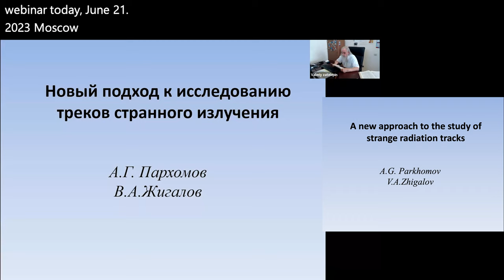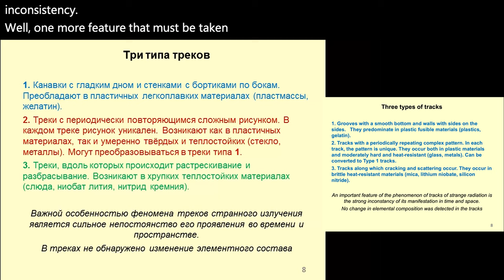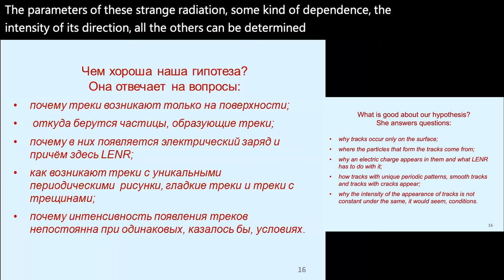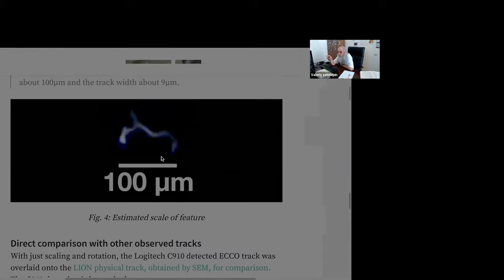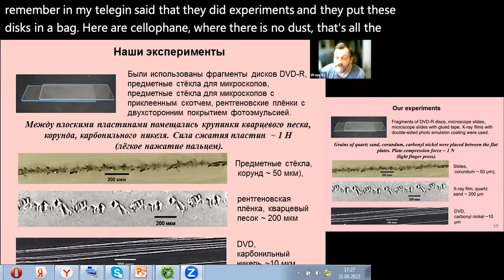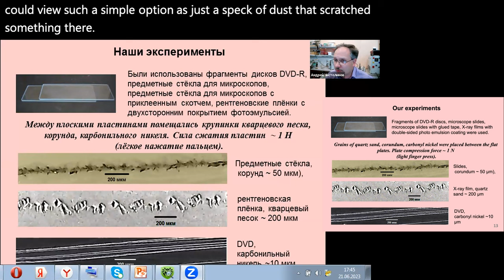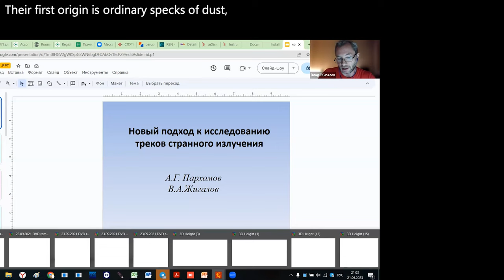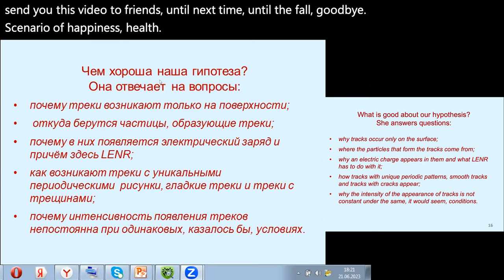A new approach to the study of strange radiation tracks (Russian with English slides/sur-titles)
Webinar No. 12 of the winter-spring 2023 session of the Klimov-Zatelepin seminar was held on June 21, 2023 (Wednesday) between 16:00 and 18:00 Moscow time.

A new approach to the study of strange emission tracks
A.G.Parkhomov, V.A.Zhigalov

Speaker Alexander Georgievich Parkhomov

A brief description is given of the discovered properties of tracks that appear near facilities in which LENR processes occur. A hypothesis is presented that explains where the particles that “draw” tracks come from, why track patterns are unique, why the intensity of the appearance of tracks is not constant.

Experiments in line with this hypothesis are described.